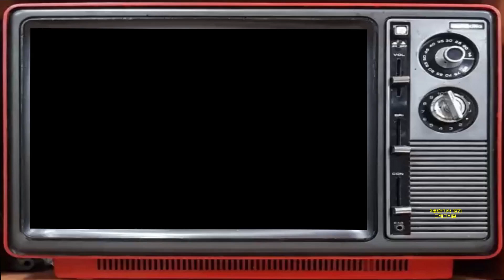이쁜이들 - 꽃가마 1979